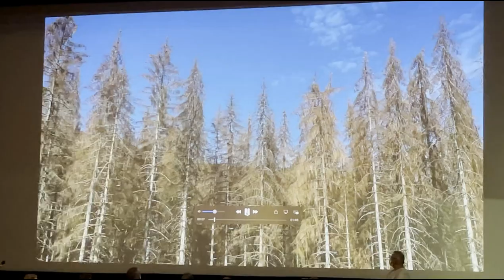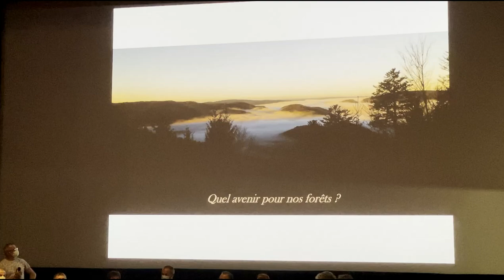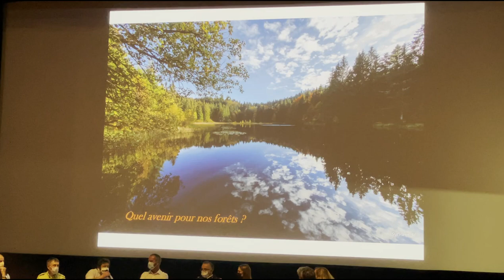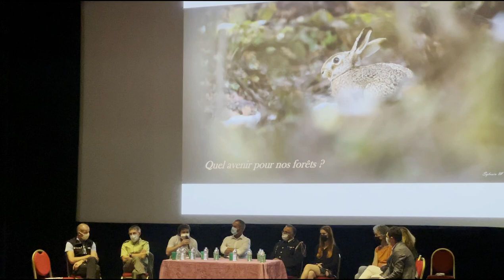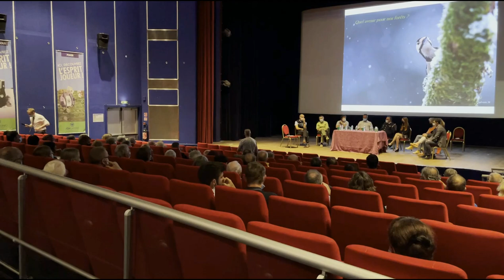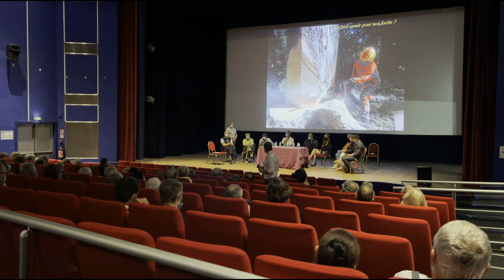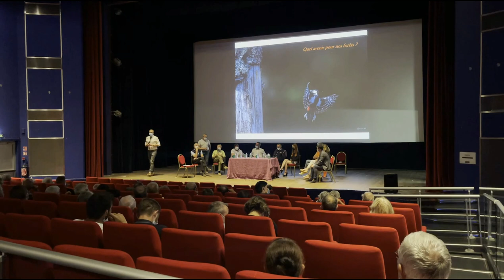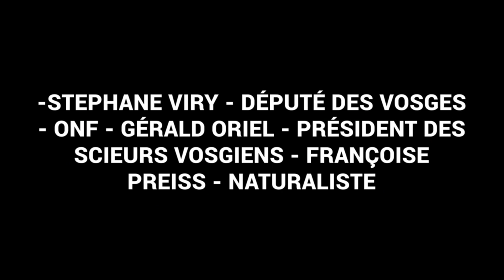Quel avenir pour nos forêts? Conférence débat autour du dépérissement des forêts Vosgiennes!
Les Scolytes grappillent de plus en plus de terrain et causent d'importants dégâts en forêt.
_ Qu'en est il dans les Vosges ? État des lieux.
_ Quels sont les impacts sur l'environnement et la Biodiversité ?
_ Les enjeux économiques.

_ Les risques d'accident et d'incendie.
Conférence débat organisée par Sylvain MANGEL et Stéphane CHAMPREUX au Cinéma du JOA CASINO à Gérardmer dans le cadre du Festival NATURE 2021.

Intervenants,
- Stéphane VIRY - Député des Vosges
- ONF
- Gérald ORIEL - Président des Scieurs Vosgiens
- Françoise PREISS - Naturaliste
- Kassandra PERRIN - Étudiante en Agronomie

- Lt Colonel THIBAULT DUPUIS - Conseiller technique feu de forêt au SDIS.